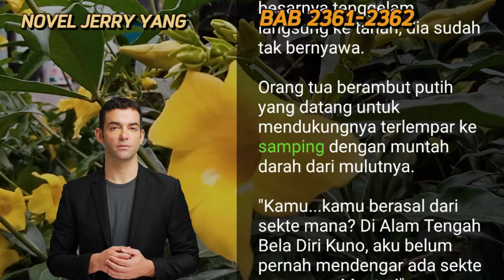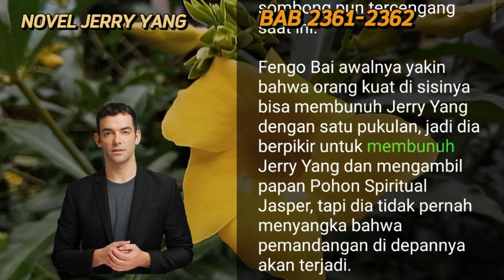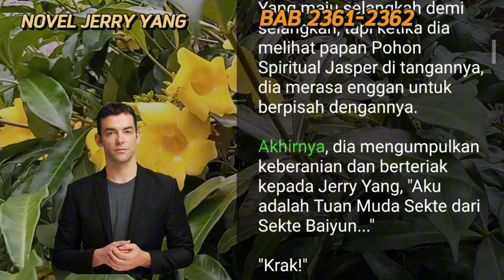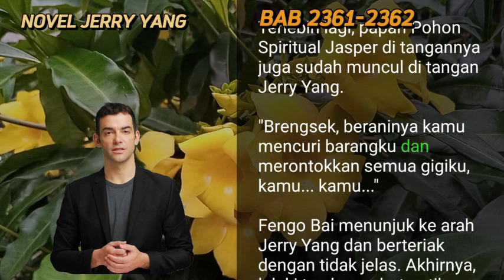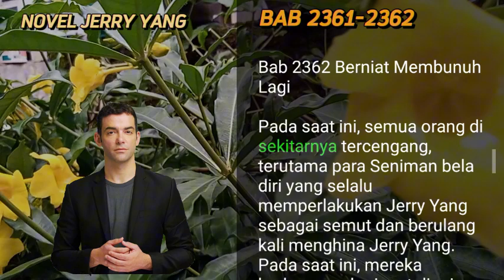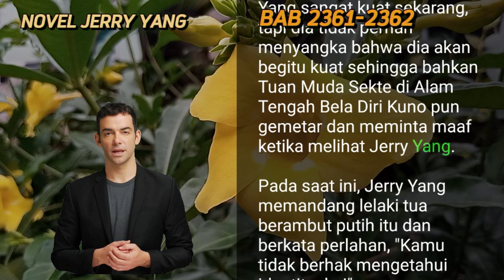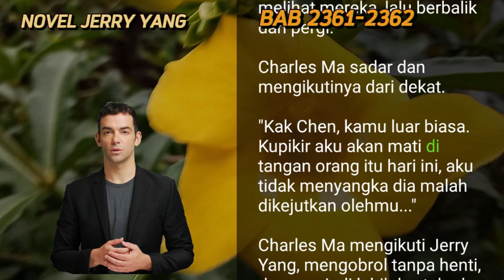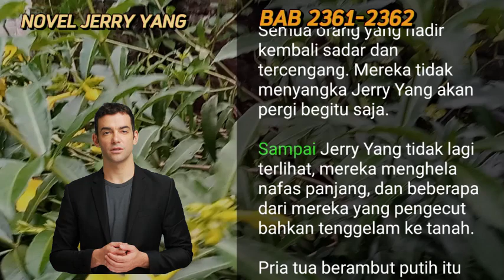BAB 2361-2362 | SEKTE YANG MANA I NOVEL PEJUANG TAK TERKALAHKAN | JERRY YANG | UANG INTERNET